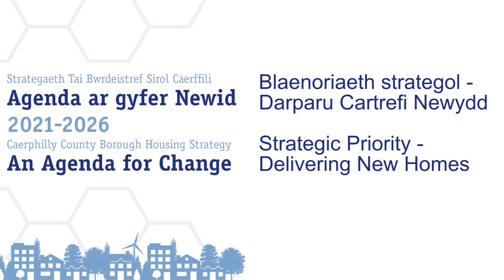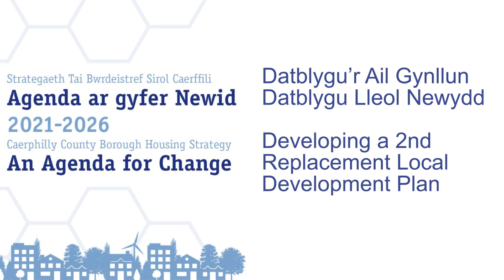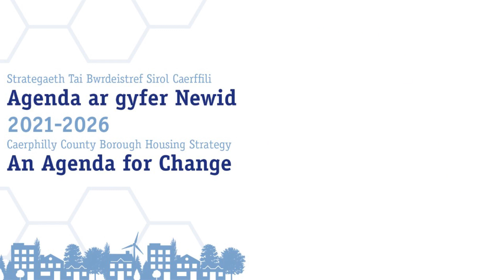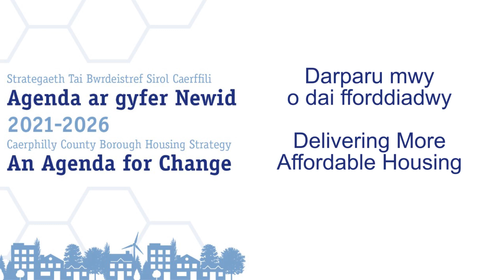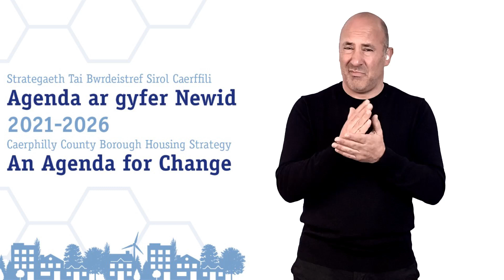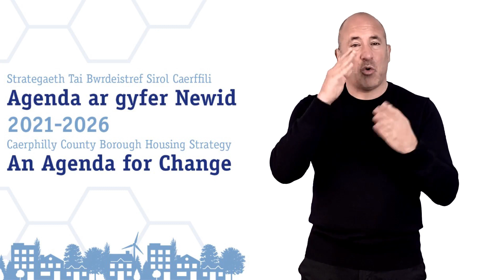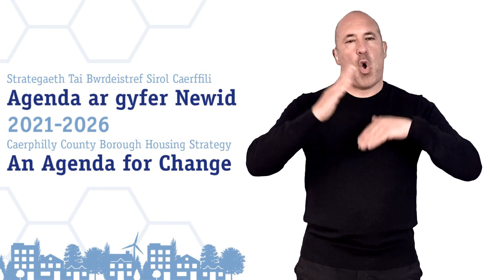Caerphilly CBC Local Housing Strategy – Strategic Priority: Delivering New Homes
Caerphilly CBC Local Housing Strategy – Strategic Priority: Delivering New Homes. Strategaeth Tai Bwrdeistref Sirol Caerffili – Blaenoriaeth Strategol: Darparu Cartrefi Newydd.